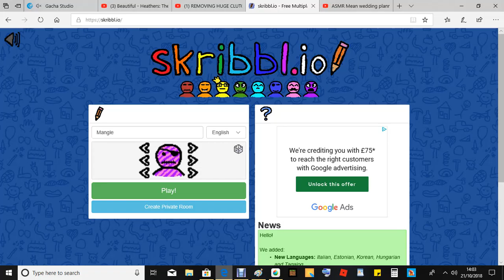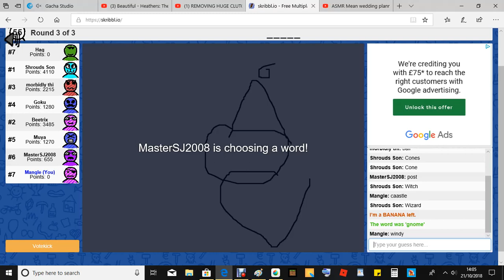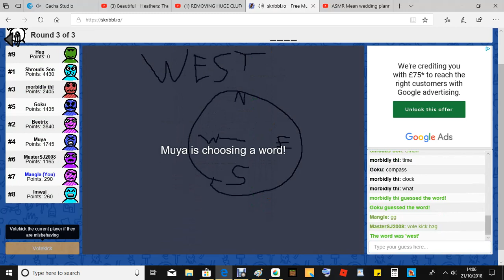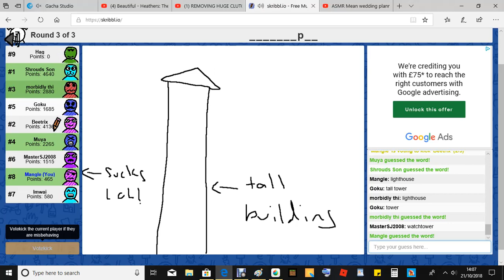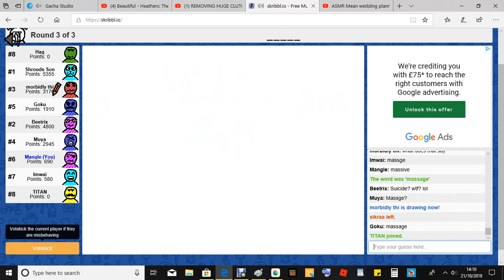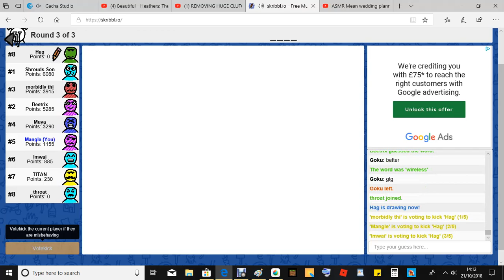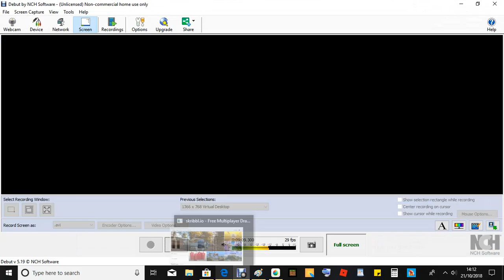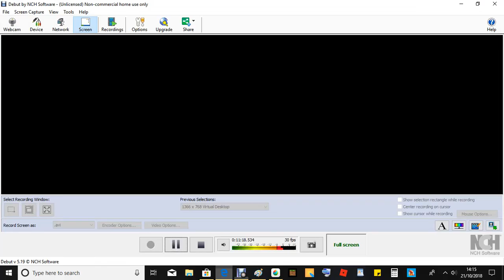scribble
a game I love and definatly recommend.